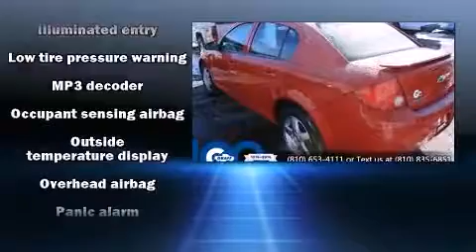Hank Graff Davison - Chevrolet Cobalt LT - For Sale Davison MI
Chevrolet Cobalt LT

 Experience driving perfection in the 2009 Chevrolet Cobalt. Under the hood you'll find a 4 cylinder engine with more than 150 horsepower, providing a smooth and predictable driving experience. Chevrolet prioritized practicality, efficiency, and style by including: speed sensitive wipers, a trip computer, front bucket seats, air conditioning, power door mirrors, remote keyless entry, and a split folding rear seat. In the event of a rollover collision, side curtain airbags provide additional protection for outboard seated passengers. You will have a pleasant shopping experience that is fun, informative, and never high pressured. Please don't hesitate to give us a call.